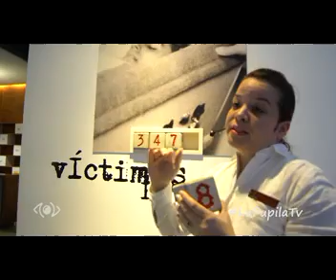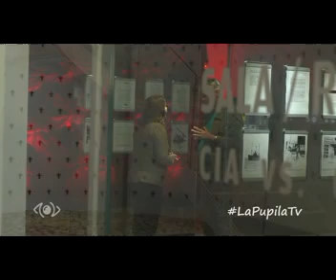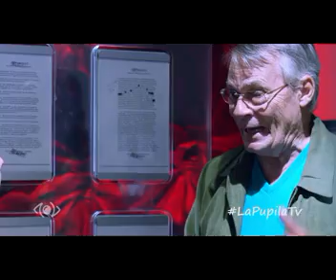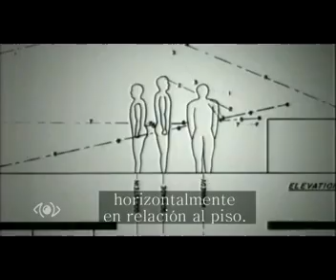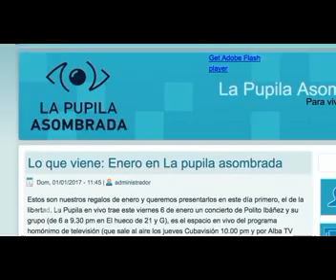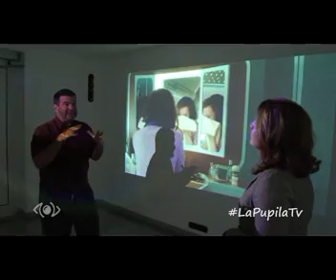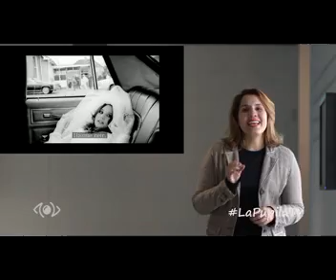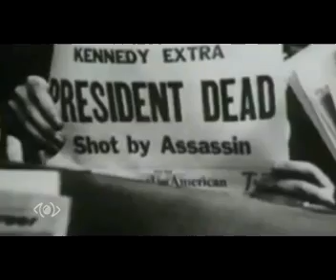Asesinato de Robert Kennedy ¿Quiénes estuvieron detrás?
La pupila asombrada aporta nuevas pruebas sobre cómo los hermanos Kennedy fueron asesinados en circunstancias sospechosas. Un diálogo con Fabián Escalante para conocer más detalles sobre el asesinato de Robert Kennedy desde el Memorial de la denuncia, en la capital cubana.